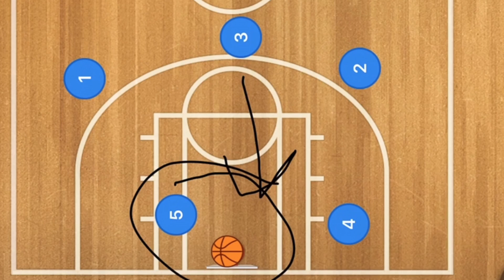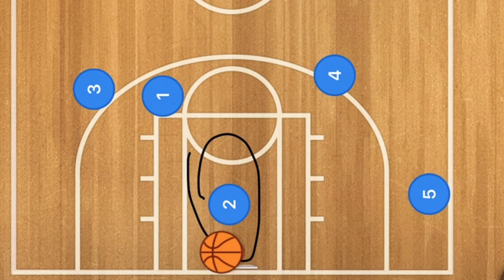Top 5 Game Winning Basketball Sideline Inbounds Plays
Top 5 Game Winning Basketball Sideline Inbounds Plays. These are my top 5 sideline inbounds plays that have won games for me. These Sideline Inbounds Basketball Plays will have 3 options to allow you multiple options for you to score.

Victorem Ankle Bands

Victorem Waist Band

Check out Coachbase

Most of my music is made by myself however I do use some music made by others, If you hear a really good tune and you don't think its mine check these guys out: